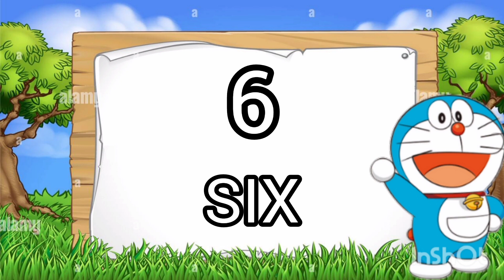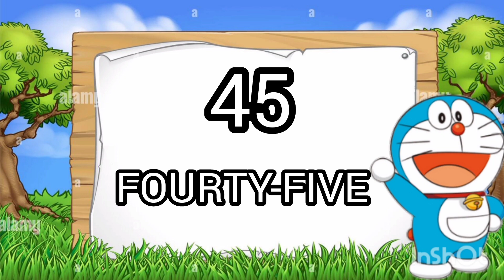1 To 50 counting in English, 1 To 50 counting, 1 to 50 ginny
1 To 50 counting in English, 1 To 50 counting, 1 to 50 ginny

song,count 1-50 video,count by 1's